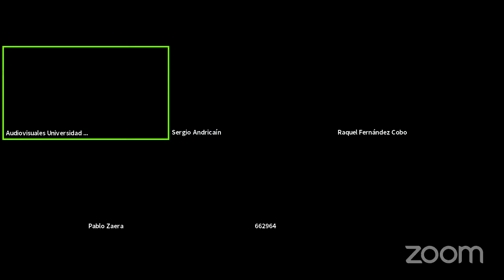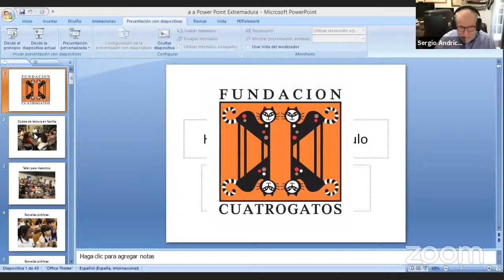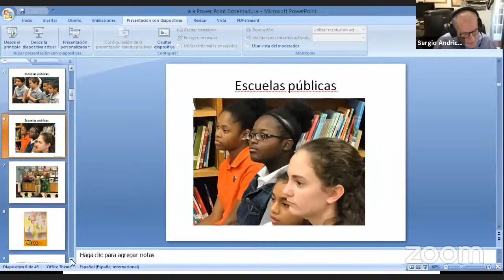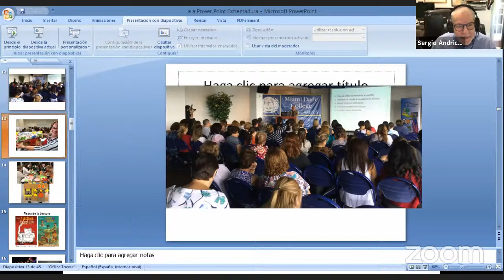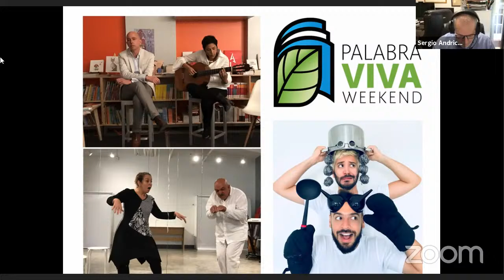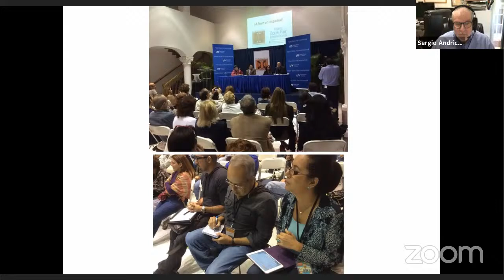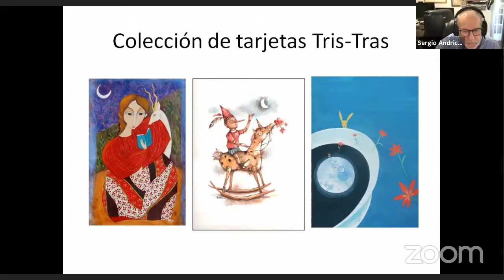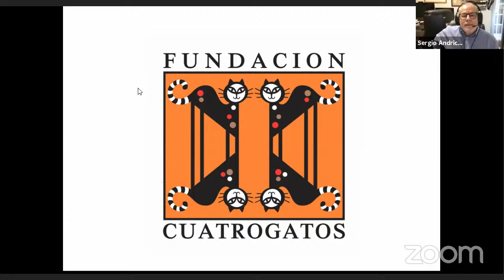2021 | Master Class: Fundación Cuatrogatos.